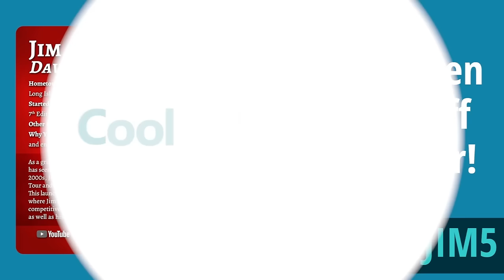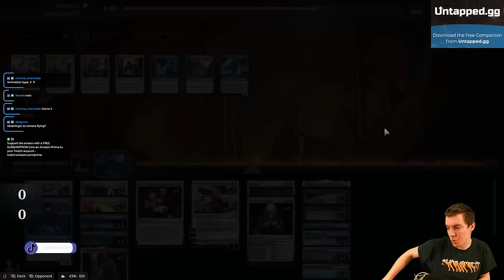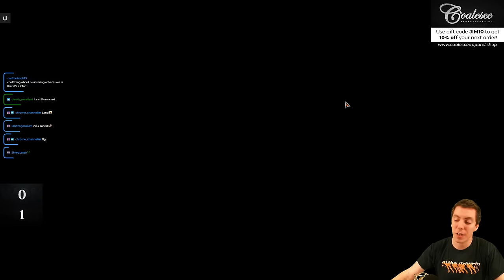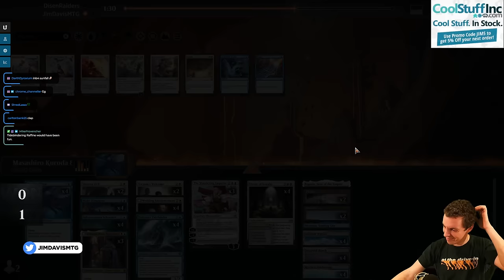⛵ It Could Even Be A Boat! ⛵ - ⚪🔵 - Esper-less Esper - (Standard)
Lost Caverns of Ixalan making a 💦 splash 💦 in Standard. Literally.

Subterranean Schooner is showing up everywhere! Throw in some of the best cards from Esper - Wedding Announcement, The Wandering Emperor, Dennick, etc., and dropping an entire color (bye-bye black!) and we have an interesting list!

0:00 - Deck Tech
1:42 - Match One vs. Orzhov Angels
11:53 - Match Two vs. Esper Midrange
30:55 - Match Three vs. Orzhov Control
59:13 - Closing Thoughts